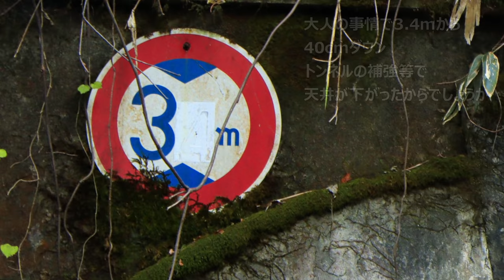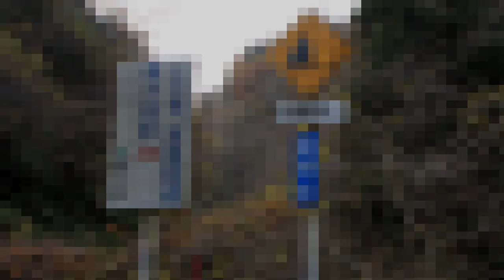【険道★/最恐の心霊スポット】富山県道・石川県道74号 小矢部津幡線【牛首トンネル・軽車道区間】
富山・石川r74 小矢部津幡線は、心霊スポットとして有名な「牛首トンネル」を擁する県道であり、かつトンネル前後の区間は軽車道区間で車1台の通行がやっとの狭隘路というオマケ付きの鬼畜な路線です。霊感はないと信じて止まなかった投稿者でさえ、聞こえないはずの音が聞こえ、首筋が寒くなるほどでした。もう二度と近づきません。

↓酷道・険道等の写真を中心にupしています

0:00 動画の概要
0:22 R471からスタート
0:40 r74へ分岐、牛首地区へ
1:46 軽車道区間へ突入
3:35 牛首トンネル(宮島隧道)
5:03 気配を感じてトンズラ
7:09 車1台分の道幅
8:30 林道との交点(軽車道区間終了)
11:32 快走路へ
12:15 一の滝
13:27 アレと見紛う公民館
15:00 R8交点・アウトレットモール